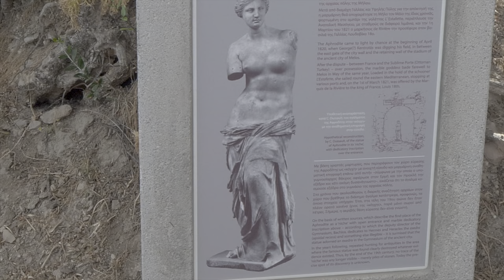Santorini and Melos, Greece. HDR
We hop on a ship and visit two Aegean islands: Santorini and Melos.

Santorini
The official name of this island in the southern Aegean Sea is Thira.  It is the largest island of a small, circular archipelago of a volcanic caldera.  The island was named Santorini by the Latin Empire in the 13th century.  It is a combination of two words Saint and Irini.

It is a beautiful island.
But the number of tourists deposited daily from the cruise ships, makes it very difficult to enjoy its beauty.

Melos
A boat ride from Santorini is the island of Melos.  We like the island.
The main town Plaka is very nice.
Many beaches are nested at white cliffs with a very unusual coast.
And what is also very attractive: this island does not have as many tourists as Santorini.

The island is also known because of Venus de Milo – she has her home at the Louvre.  The sculpture was created somewhere around 115BC and was found in 1820 by a peasant digging for a marble to sell.  The spot has a plaque at the place he found it and a description of the event near the site.

From the Parthenon to the wonderful islands in the Aegean Sea, the history, splendid country sides and the quaint small towns – Greece is magical.

These travel videos will take you to ancient sites, like Olympia, Delphi, Athens’ Acropolis, Constantinople and many more. Come along.

This High Dynamic Range (HDR) video will appear in your browser as a “standard” HDTV.
To watch this video in HDR, connect “Google Chromecast Ultra” device to OLED HDR-capable TV.  Start the app called YouTube and search for “Santorini and Melos, Greece. HDR”.

Travel Life. Travel Videos. Travel Stories. Travel Greece. Greece.

Credits.

Articles, Photos, Images & Drawings
Numerous Entries - Wikipedia.com
Numerous Entries - Google Maps